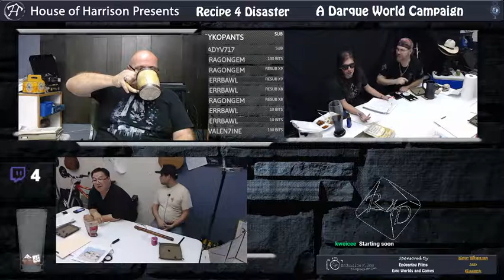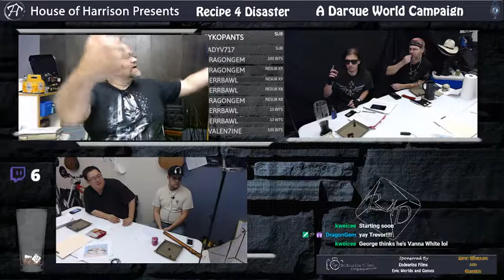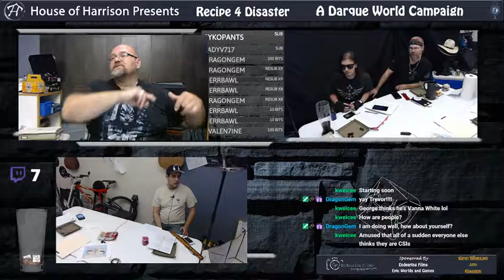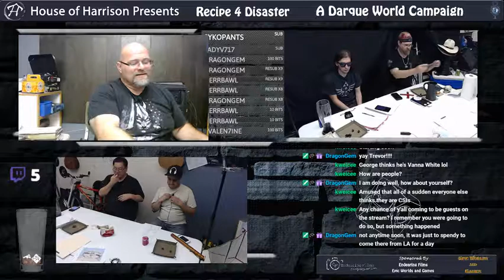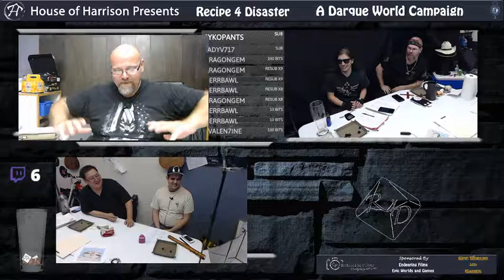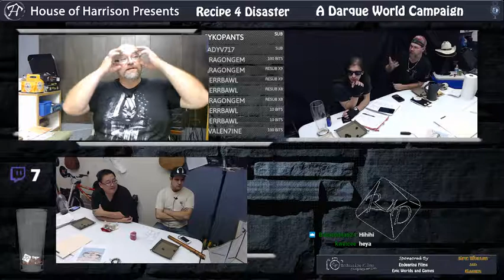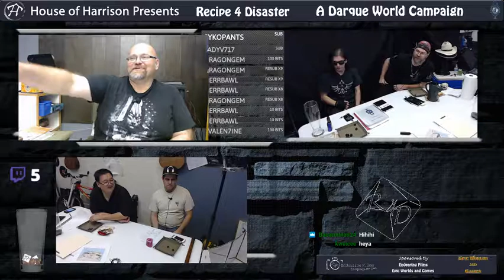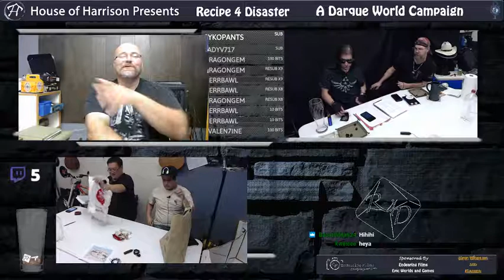Recipes 4 Disaster - Season 2 Episode 13: CSEYE - Powers That Be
After a complicated series of events leading to network issues and no uploads, we're back. Sorry folks.
Announcements begin at roughly 12:12
Recap begins around 22:00
Game starts roughly around 26:20
Break is from 1:37:50 - 1:52:18

Recipe 4 Disaster(R4D) uses the "Darque World Role Playing Game" developed by John Harrison (the big man in charge). R4D airs live every Sunday at 8:30PM Pacific Time